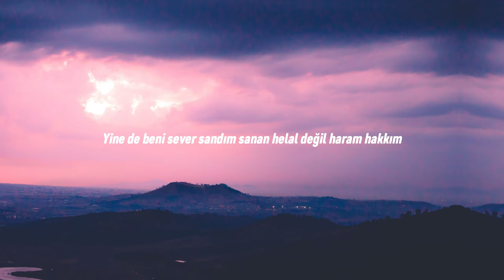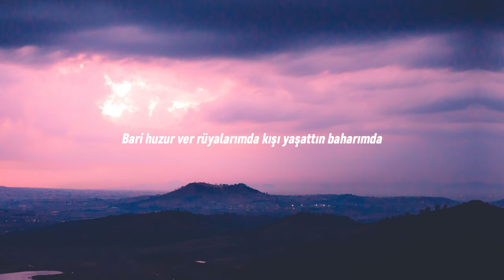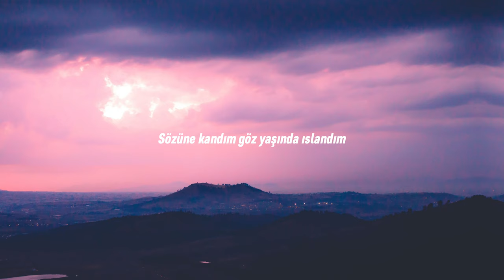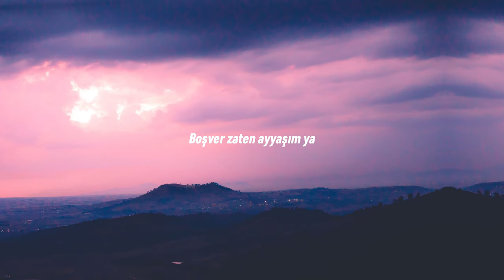Demet Ello - Yaşanmayan Günler Var Lyrics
Sanatçı : @Demetelloo

'Yaşanmayan Günler Var' sözleri ile,

İnan bu aşk süründürür bizi, öldürmez
Yanar bu kalbim görür de onu, söndürmez
Sözüne kandım, gözyaşında ıslandım
Yoruldum hep, yıprandım
Yine de beni sever sandım
Sana helal değil haram hakkım

Hasretim, yolda kaldı bu gözler yar
Sensizim, yaşanmayan günler var
Dön diyemem, sana dön diyemem
Ama dinle kal yanımda git diyemem

Bari huzur ver rüyalarımda
Kışı yaşattın baharımda
Yine sarhoşum anılarınla
Boş ver zaten ayyaşım ya